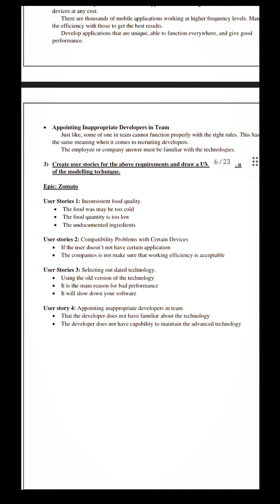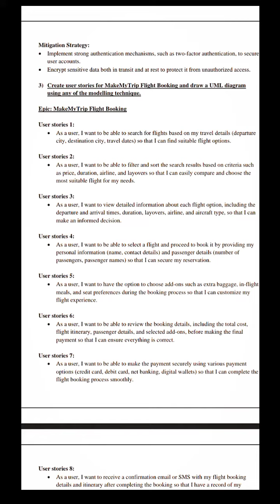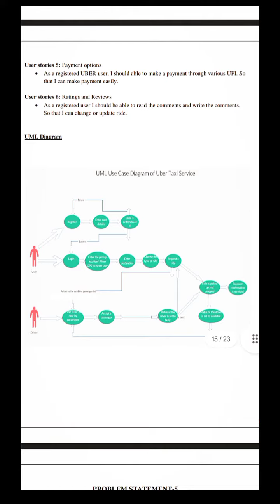S.E.P.P Lab Manual | 20cs44p | CSE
S.E.P.P Lab Manual diploma | CSE

20cs44p
LAB MANUAL
Software Engineer lab Manual